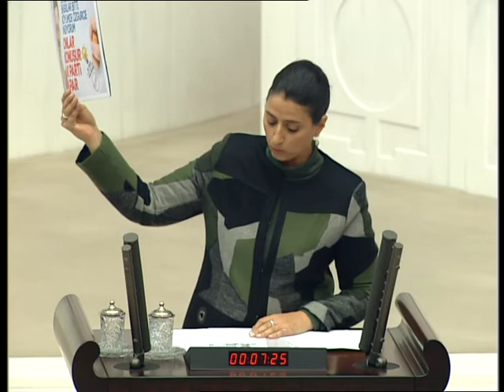Cezaevlerini müjde şeklinde paylaşan iktidar, gerçekten AB’ye girmeyi düşünüyor mu?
Feleknas Uca'nın 2018 bütçesi konuşması.